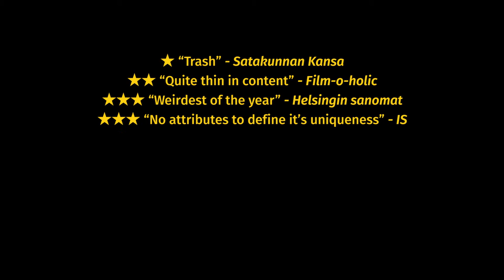Samurai Rauni (Official international trailer)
Samurai Rauni in cinemas in Finland from 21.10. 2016.

Produced by Moderni Kanuuna, distributed by Black Lion Pictures.